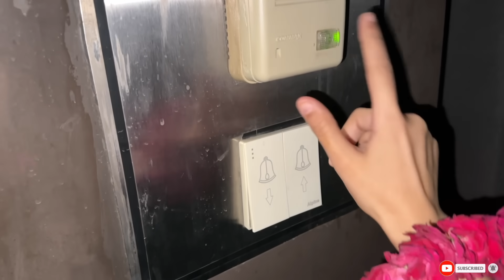Shaadi ke Kapre Dekhna Start |Sistrology |Fatima Faisal